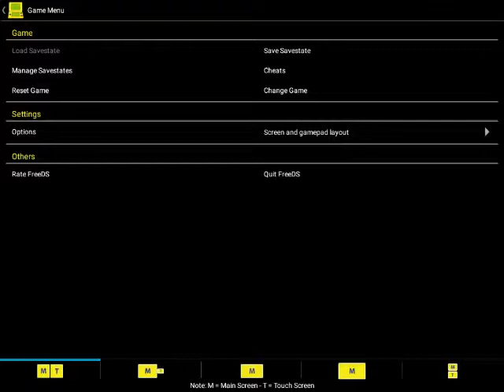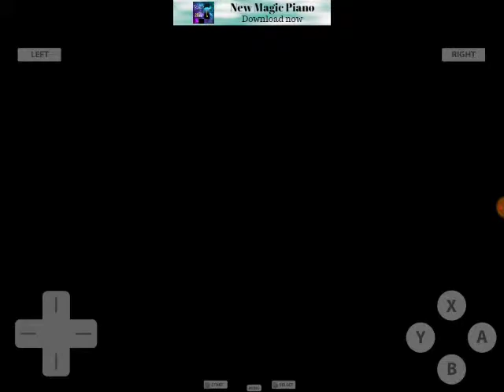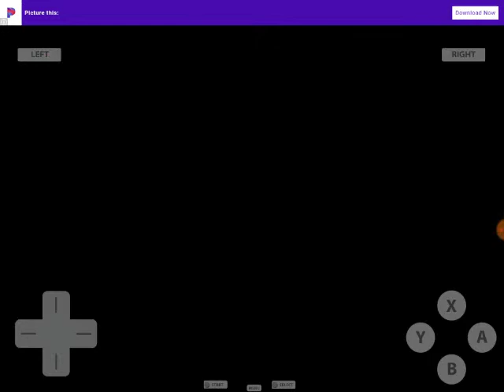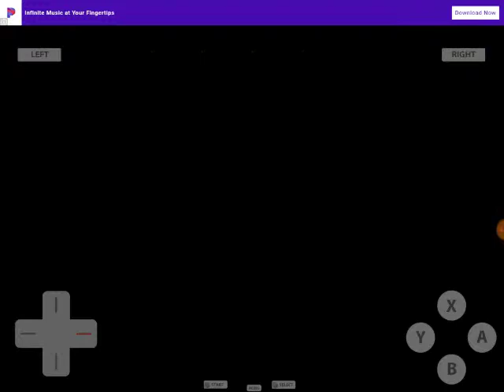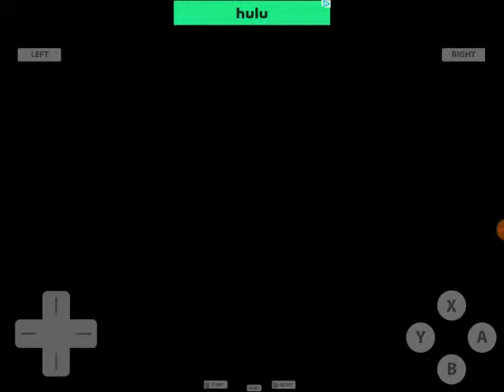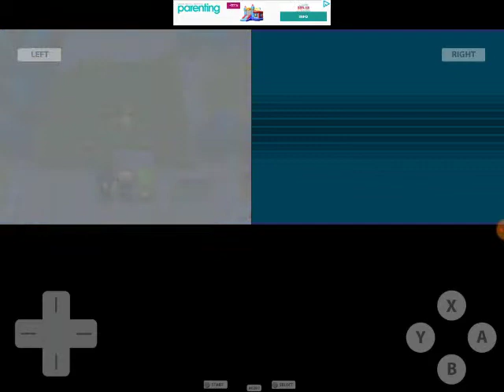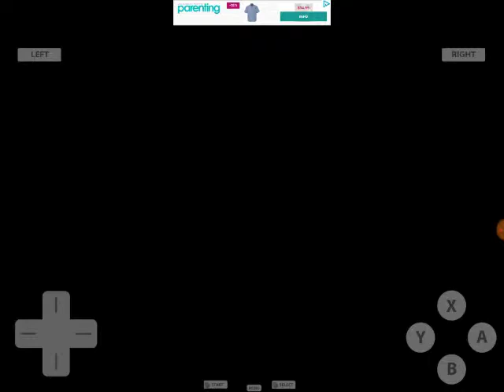Pokemon Black and White Episode 01: The Unova Region